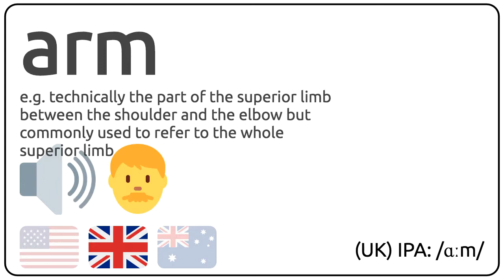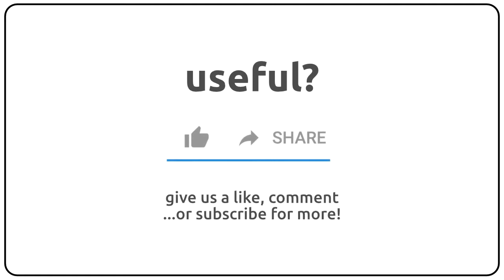How to pronounce arm in english? 🇺🇸 🇬🇧 🇦🇺 Pronunciation of arm and examples of arm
How to pronunce arm in english
How to pronunce arm in american accent 🇺🇸?
How to pronunce arm in british accent 🇬🇧?
How to pronunce arm in australian accent 🇦🇺?

Como se dice arm en ingles?
Como se pronuncia arm en ingles?